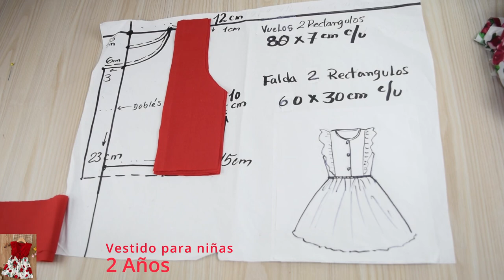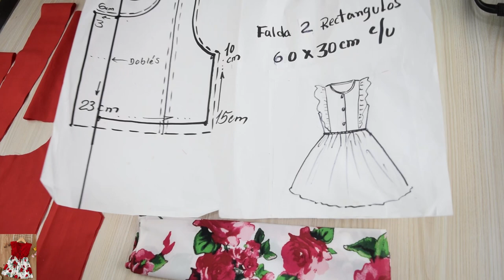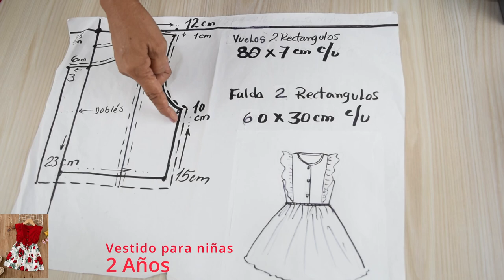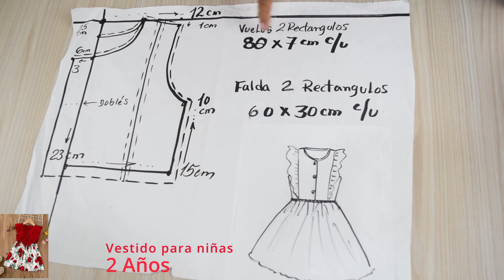Le hice un vestido para el 31 A MI SOBRINA (Me quedo hermoso)